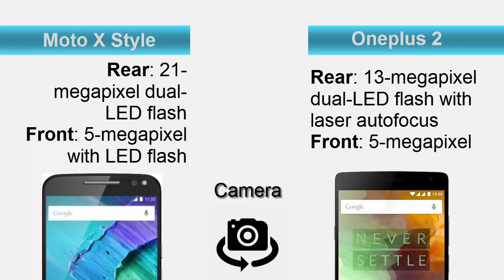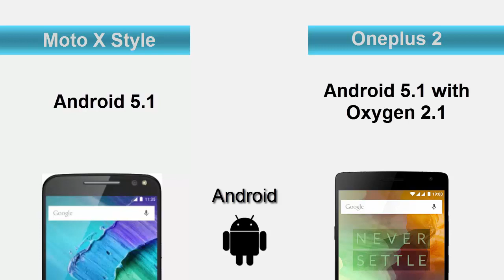ONEPLUS 2 VS MOTO X STYLE Head to Head Comparison: Which One is Better?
Increase your Technical Gyaan by watching our Latest Upload: "[Hindi] What is Iris Scanner | Everything about Iris Scanning Technology Explained...!!!"

With the Launch of latest flagship from Motorola aka Moto X Style the flagship battle have take a new twist. We have compared two most anticipated phones of 2015. This is head to head comparison of most Hyped phone of 2015, The Oneplus 2 Flagship Killer And Moto X Style India Version. Remember Dual Sim capability is not available in other markets.
If you like our comparison don't forget to hit thumbs up button and follow our channel for all latest happenings in the tech world. Leave your comments in the comment section below to get your queries solved.
We are also giving away three free invites. Just look at our facebook page for rules.